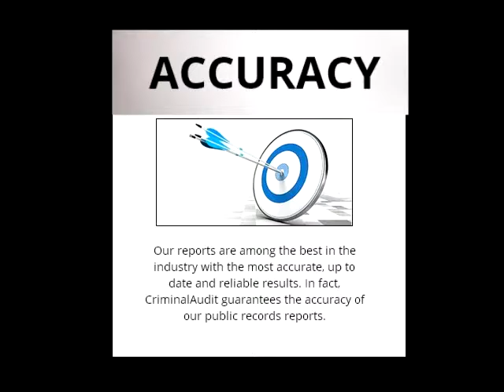START A CRIMINAL AUDIT ON SOMEONE YOU KNOW ONLINE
As a leading information services providers CriminalAudit.com allow users easy access to a wide range of public records. Our state and federal Court Records databases, includes a vast number of court records such as arrest records, felony records, misdemeanor records, legal judgments and more...
What is main advantage of The CriminalAudit briefly.
Our industry-leading Professional Criminal Background Check Service has been used by over 1,000,000 people, allowing everyday people to easily access information that at one time was only available to law enforcement and government personnel.
Our reports are among the best in the industry with the most accurate, up to date and reliable results that offer all you ever wanted to know about anyone's past criminal history.
CriminalAudit criminal background check database is updated on a daily basis and contains over 10 million Arrests, Felonies, Misdemeanors, OUIs, DUIs, Sex Offender/Predators and covers all 50 US States. We are among the very few background search services that directly aggregate data from FEDERAL, STATE and COUNTYCriminal Databases.